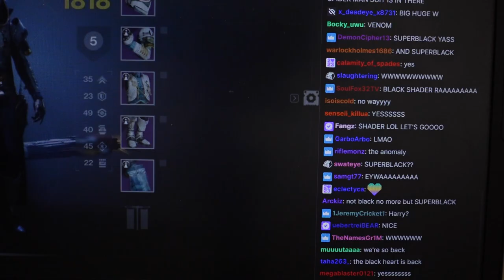How EVERYONE Reacted To The 2nd Into The Light Showcase